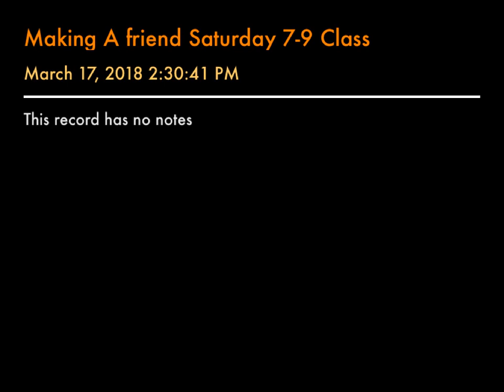Making A friend Saturday 7-9 Class lyrics below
If you’re looking for laughs you can sure rely on,
If you’re looking for beautiful company,
If you’re looking for shoulders that you can cry on,
Making a friend makes a friend of me!

There’s a smile I’ve been smiling that’s so appealing,
It’s a smile I believed people liked to see.
Now the smile that I’m smiling I’m really feeling.

Cuz’ making a friend makes a friend of me!
New friend. You friend!
Don’t need to go so far.
You, friend. True friend. I like you for who you are.

When you’re perfectly lonely, in desperation,
When you’re perfectly sad, you don’t have to be!
Here’s the perfect solution for isolation:
Yeah, making a friend makes a friend of me!